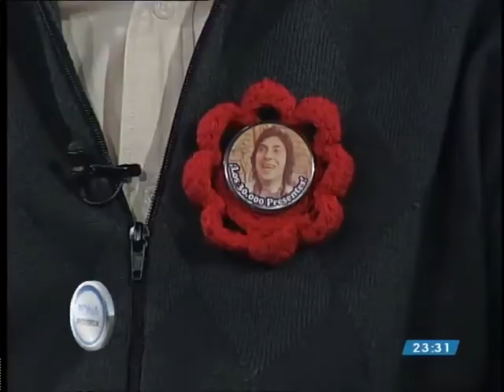Zona Política | Osvaldo Nadra, testigo del juicio La Perla